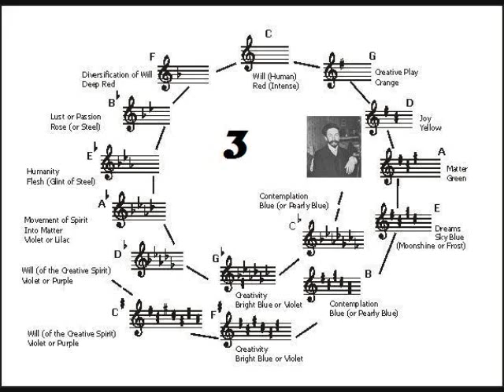N. Lê Quang plays Scriabin : Prelude op. 31 no. 1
Recorded October 1st, 2010 in Montreal.